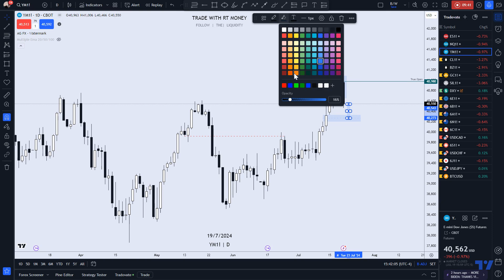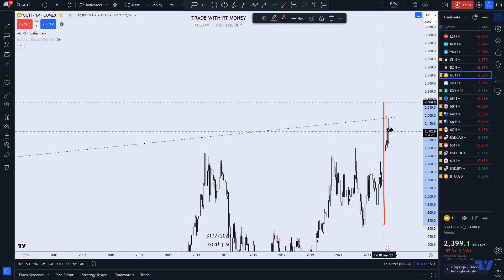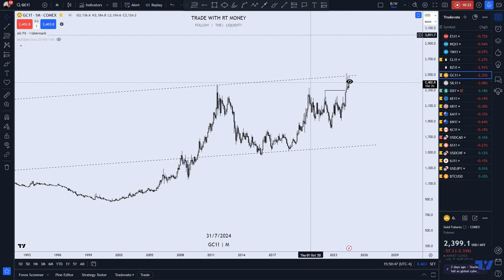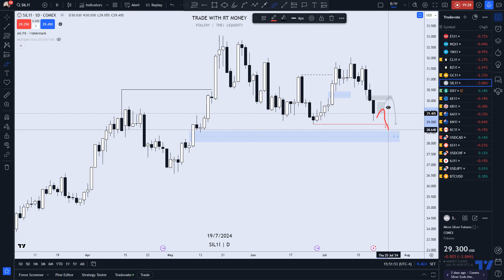WEEKLY FOREX FORECAST July 22-26th: OIL INDICES GOLD SILVER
This is Part 1 of the Weekly Forex Forecast JuLY 22 - 26th
In this video, we will cover:

S&P500  NASDAQ  DOW  GOLD  SILVER  US OIL  UK OIL

May profits be upon you.

Leave any questions or comments in the comment section.
I appreciate any feedback from my viewers!

All information found here, including any ideas, opinions, views, predictions, forecasts, commentaries, suggestions, expressed or implied herein, are for informational, entertainment or educational purposes only and should not be construed as personal investment advice. While the information provided is believed to be accurate, it may include errors or inaccuracies.
Conduct your own due diligence, or consult a licensed financial advisor or broker before making any and all investment decisions. Any investments, trades, speculations, or decisions made on the basis of any information found on this channel, expressed or implied herein, are committed at your own risk, financial or otherwise.